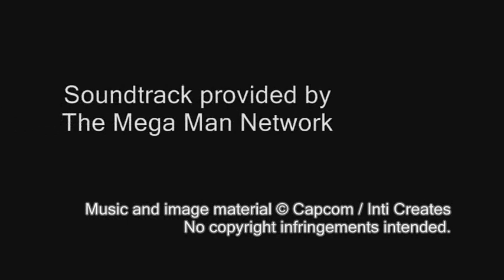Mega Man ZX Advent Tunes OST - T09: Dive into Depth (DNA Copy)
Track 09

of the Mega Man ZX Advent Tunes soundtrack.